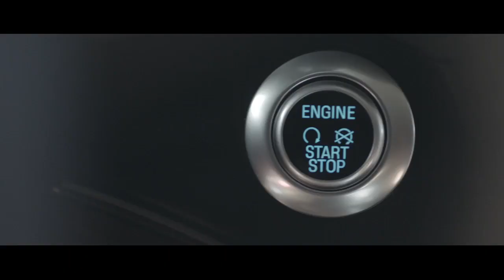Escape 2017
Campaña publicitaria realizada junto a la Escuderia tame para el proyecto Eres para mi de Ford Mexico